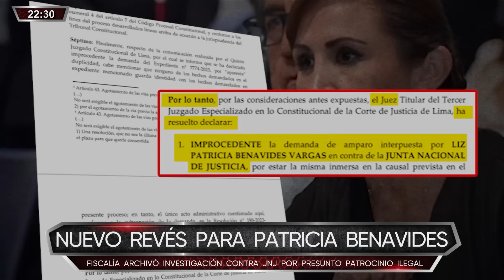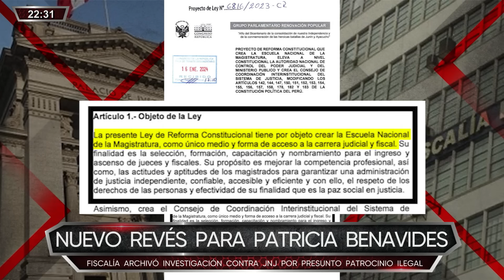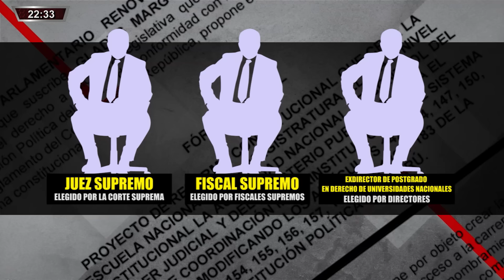Combutters - ENE 18 - 2/4 - NUEVO REVÉS PARA PATRICIA BENAVIDES | Willax